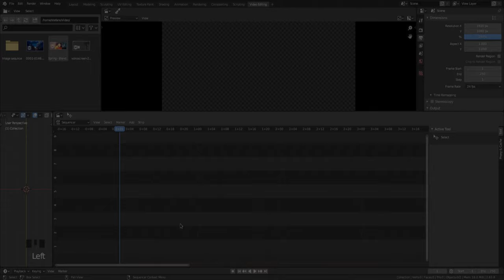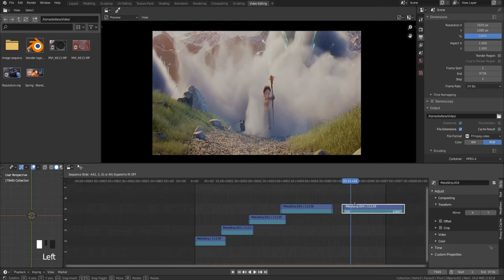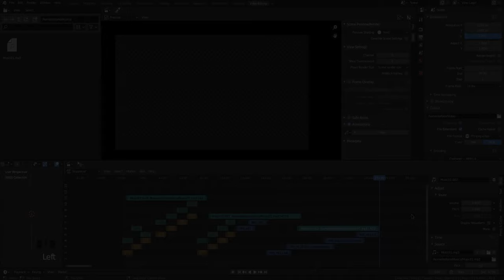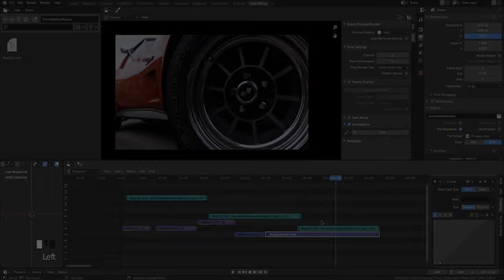13-Blender Video Sequence Editor-Meta Strip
13- Meta Strip
In questo tredicesimo video vediamo come superare il limite delle 32 tracce simultanee imposto da Blender VSE e alcuni esempi d'uso delle Meta Strip.
00:05  What is a Meta Strip
00:50  Make Meta Strip
01:15  Edit Meta Strip
01:41  Separate Meta Strip (UnMetaStrip)
02:18  Effect in Meta Strip